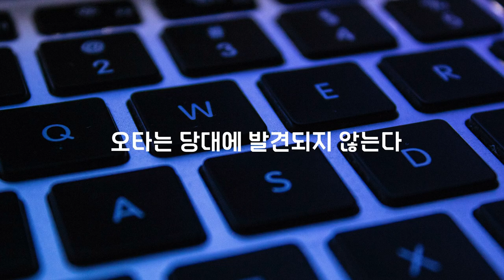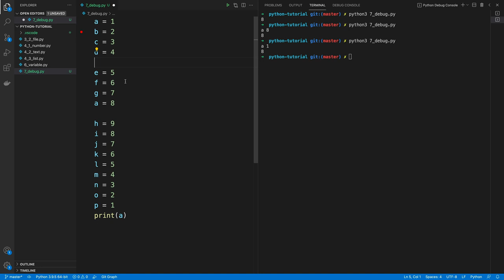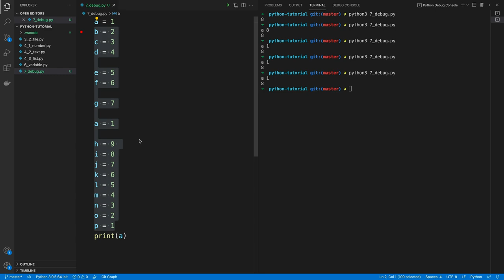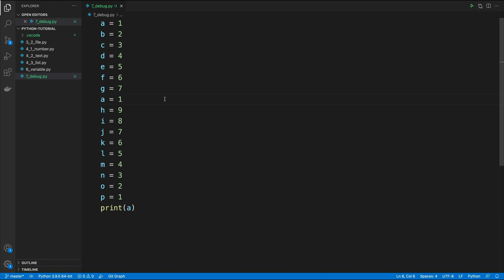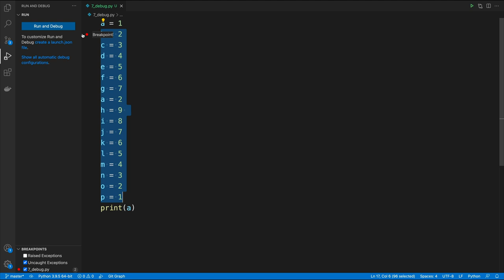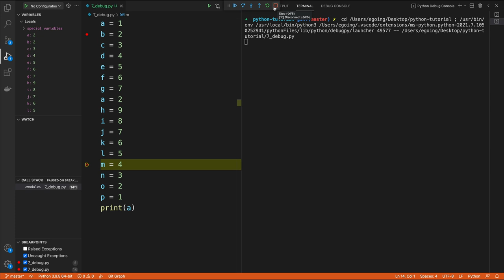생활코딩 Python 입문수업 - 7. 디버깅